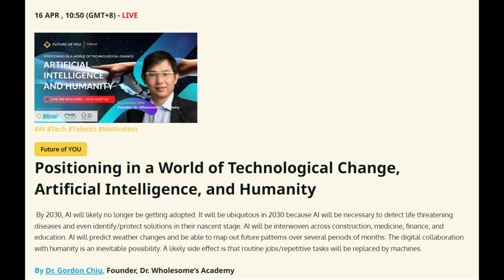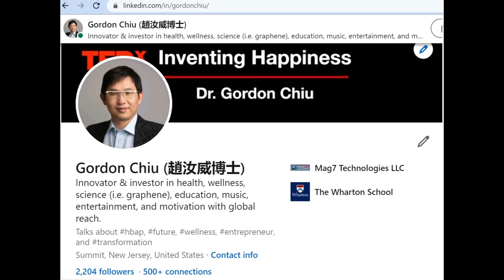Positioning in a World of Technological Change, Artificial Intelligence, and Humanity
In today's Episode 26 release through I shared deep details about AI.

This video is a summary about how and why I embraced AI. It also contains my personal essay to harvard

Artificial intelligence will be ubiquitous by 2030. It is a necessary component of my 21st century survivor's guide in times of uncertainty and change! It is one of the topics in my book titled Inventing YOUR Happiness: How to Successfully Live "Your" Game of Life.